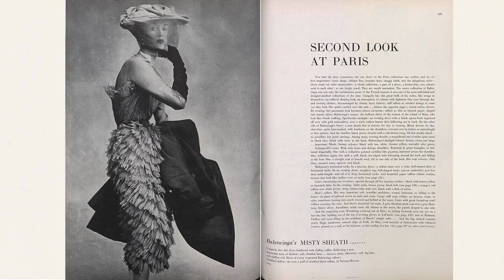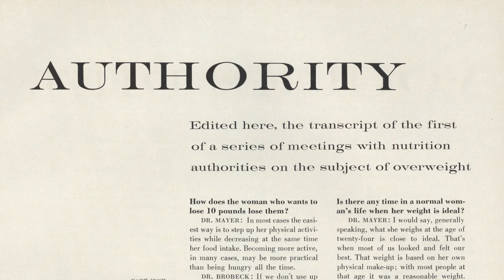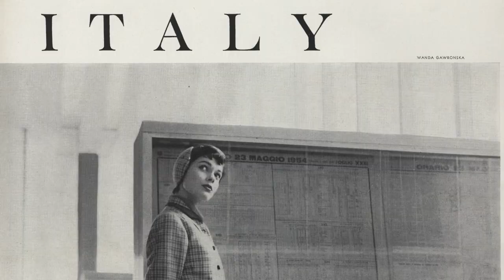Sarah Jessica Parker Narrates the 1950s in Vogue | Vogue by the Decade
As Vogue celebrates its 125th year, we look back at the history of fashion, and the magazine, in a series of five-point videos by decade, narrated by the stylish Sarah Jessica Parker.  The ’50s in Vogue could almost be summed up by the image of Jean Patchett’s sweeping eyebrow or the concave curve of Sunny Harnett’s vanishing waist as current events and designers’ dreams changed the way the world, and women, looked.

Starring: Sarah Jessica Parker